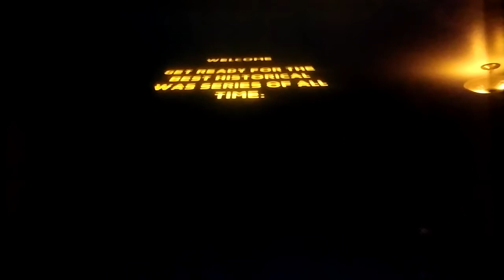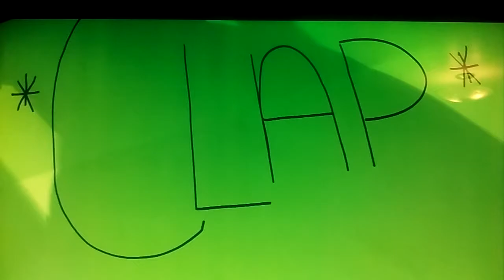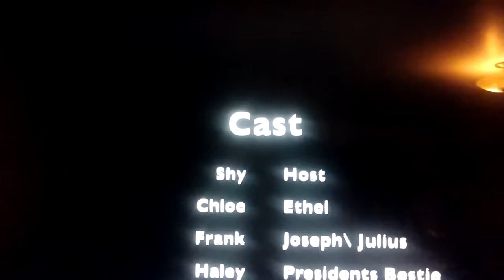The Rosenberg Case